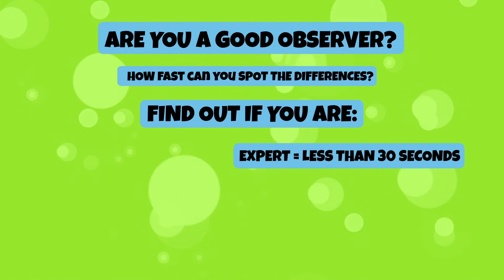SPOT THE DIFFERENCE EASY - MEDIUM - HARD | COOKIES | Do you want to power up your brain?